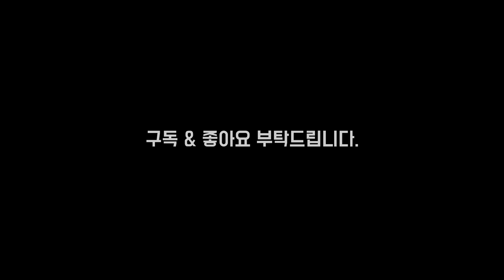모토캠핑 | 바이크 타고 노지캠핑 | 베스파 캠핑 | 스쿠터 캠핑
제 베스파는 주인을 잘못 만났습니다.

매트 1 : 써머레스트 40주년 기념 자충 매트

위 상품의 각 쿠팡 링크로 접속 후 24시간 이내에 구매하시면